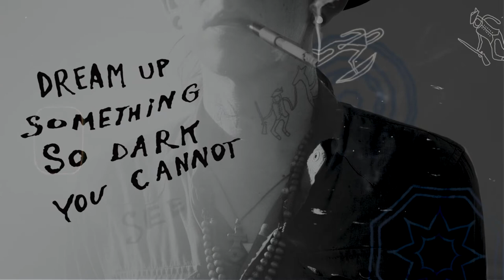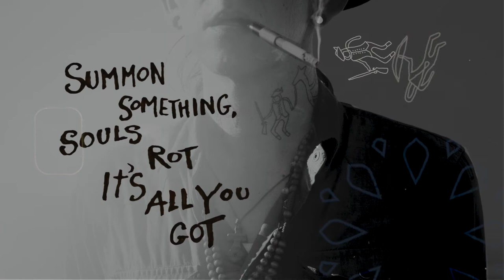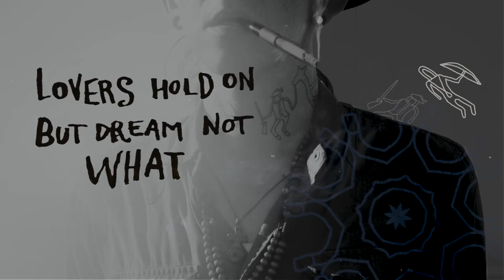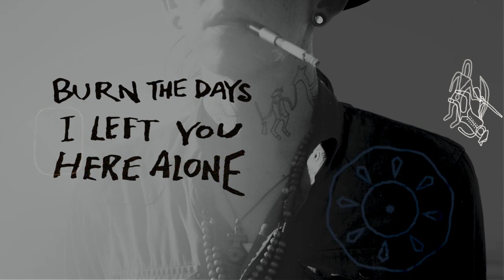Micah P. Hinson - Ignore The Days (Lyric Video)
"Ignore The Days", a song by Micah P. Hinson taken from the upcoming new album "I Lie To You"

Video visualizer made by Andrea Rabuffetti
Photography by Natalia Andreoli
animation courtesy of Tommaso Rabuffetti

"The video, though made without my input, or even my knowledge, and even before the song was finished, or even heard by the film makers, it is, strangely, appropriate to my present life, present feelings, and for the song, and the album, as a whole. It feels like Prophecy."

Micah P. Hinson: Vocal, Acoustic Guitar
Alessandro “Asso” Stefana: Piano, Banjo, Pedal Steel
Greg Cohen: Electric Bass
Zeno De Rossi: Drums
John Convertino: Cymbal swell
Raffaele Tiseo: Violin, Viola, Cello, Strings Arrangements

Lyrics
Love me now I am home
Ignore the days I left you here alone
Dream up something so dark you cannot see
Powers hold up yet dream not what we need
Loathe me now I am home
Wasteful words I used to sing along
Perverts suck souls yet reap not what they deserve
Summon something, souls rot, it’s all you got
Hate me now I am gone
Bless the days I left you here alone
Dream up something so dark we cannot breathe
Lovers hold on but dream not what they need
Caste our demons but let not God save our souls
Leave me now I am home
Burn the days I left you here alone

Label: Ponderosa Music Records